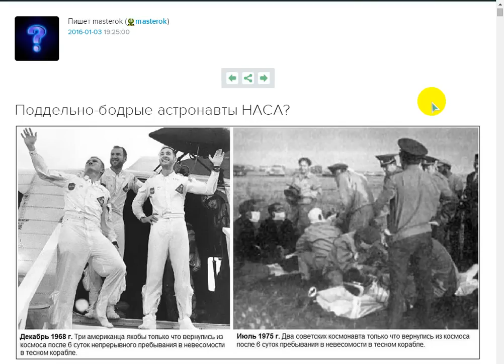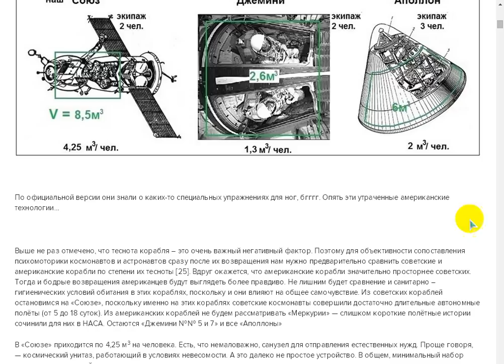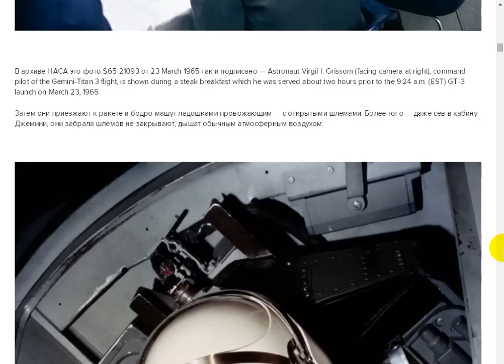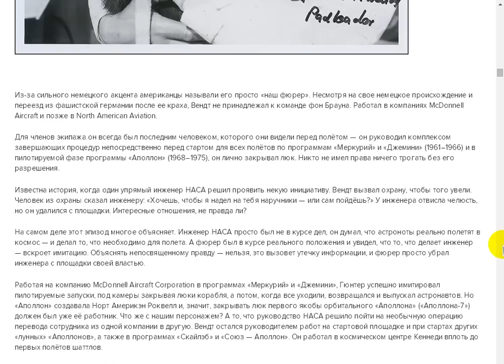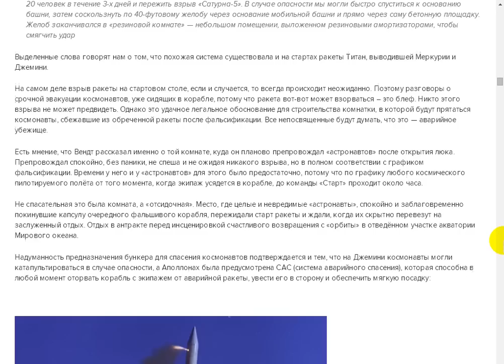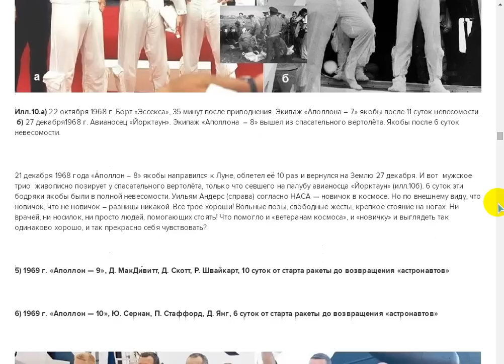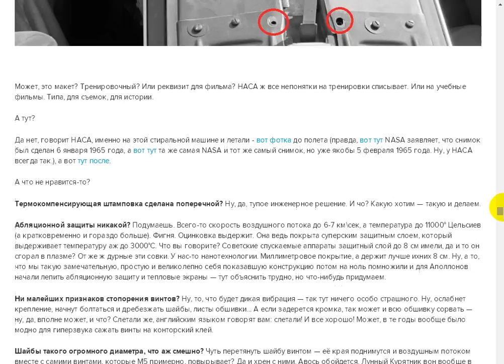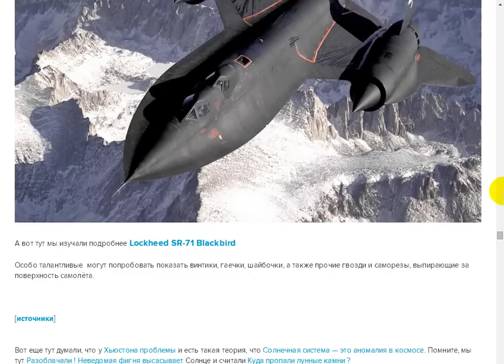Поддельно-бодрые астронавты НАСА ?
Поддержать автора канала можно здесь:
Сбер Банк Visa: 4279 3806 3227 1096
Сбер Банк МИР: 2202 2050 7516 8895
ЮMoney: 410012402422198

- Веб Рассказ на Boosty. Поддержать автора канала можно здесь
Поддержать автора канала можно и здесь:
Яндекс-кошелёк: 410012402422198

. Мы то уже читали с вами, что Видеозапись высадки американцев на Луну снимали в Голливуде, а вот еще такая часто поднимаемая тема.